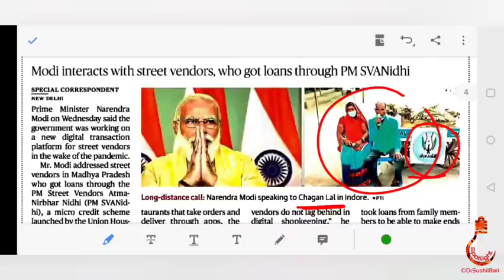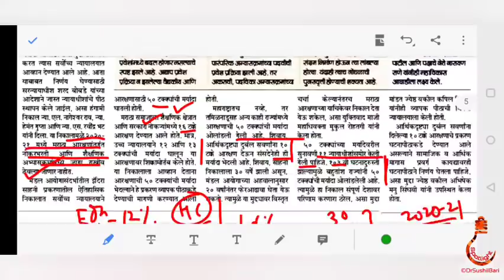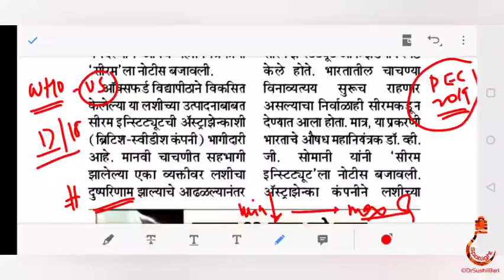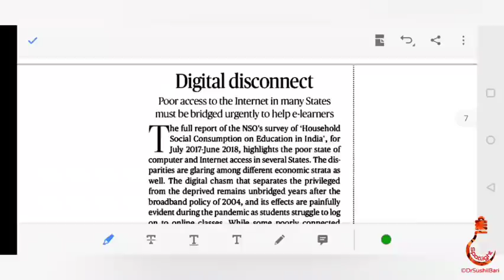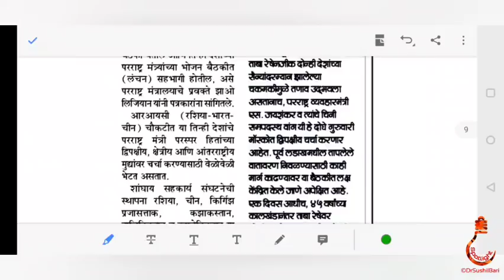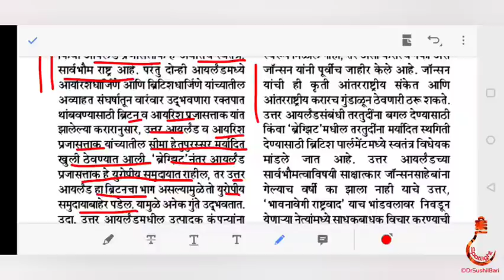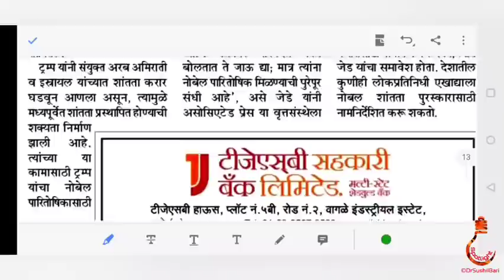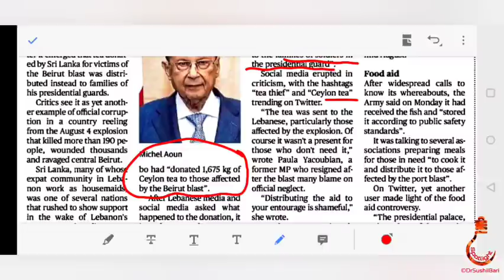10 सप्टेंबर 2020 "THE HINDU" व "लोकसत्ता" चालू घडामोडी विश्लेषण | Dr.Sushil Bari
SPOTLIGHT : 10 सप्टेंबर 2020  "THE  HINDU" व "लोकसत्ता" चालू घडामोडी विश्लेषण  |  Dr.Sushil Bari